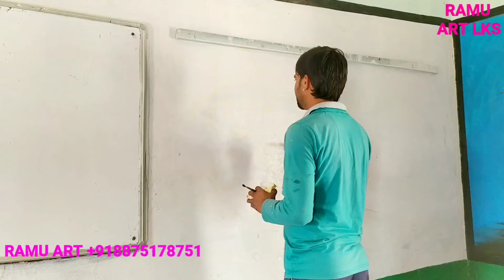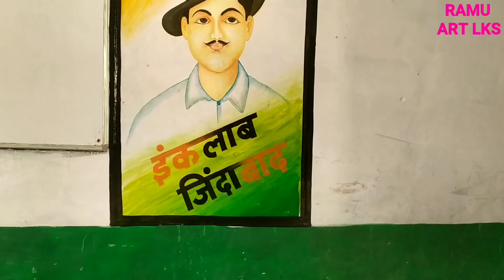शहीद भगत सिंह जी का पेन्टिग चित्र,Sahid BHAGAT SINGH Painting Sketch image BY - RAMU ART LKS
आप सभी से हाथ जोड़कर निवेदन है कि एक बार मेरा वीडियो जरूर देखें और चैनल को सब्सक्राइब जरूर करें और अपने दोस्तों में शेयर जरूर धन्यवाद और ऐसे ही वीडियो देखने के लिए अपने दोस्तों में और अपने यूट्यूब चैनल में जाकर और हमारा चैनल सब्सक्राइब जरूर करें और फेसबुक पर शेयर करें अपने दोस्तों में सारे